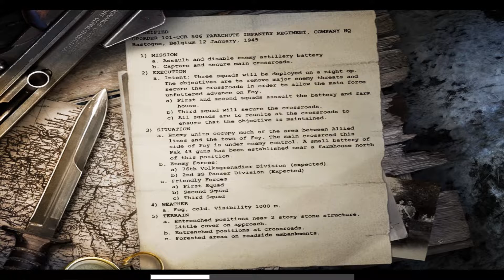Call of Duty:United Offensive Chapter 2:Crossroads